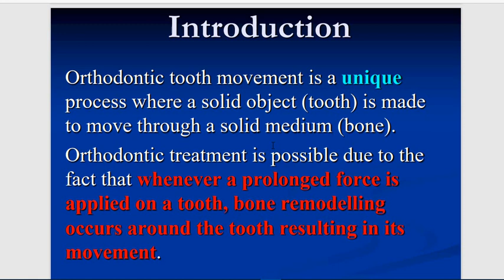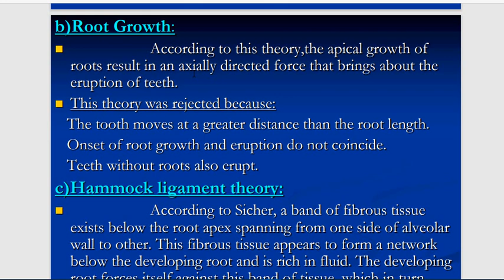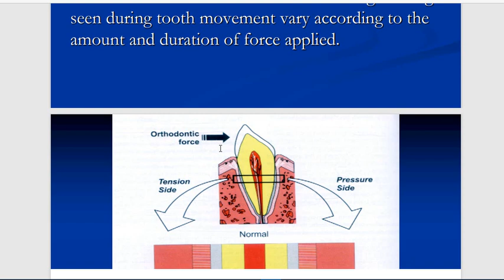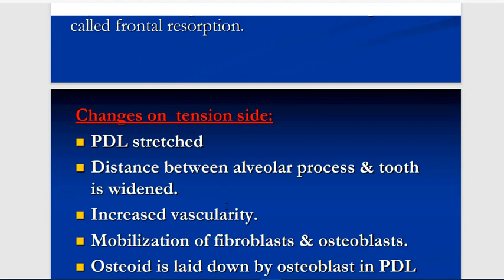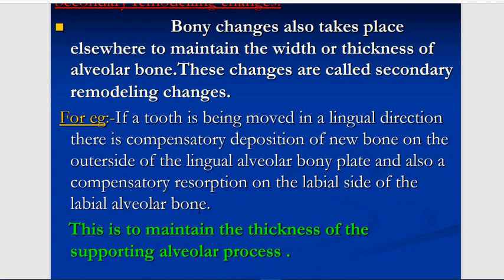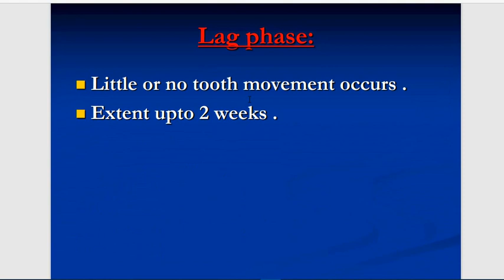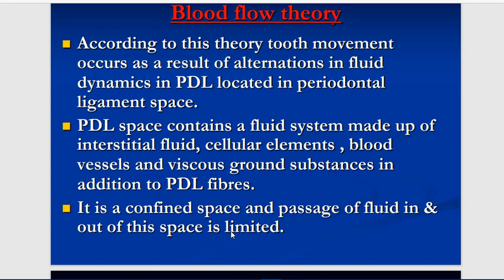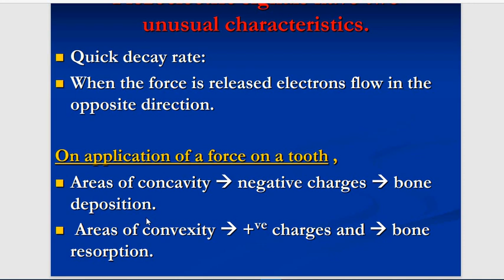Orthodontic - Lecture 2